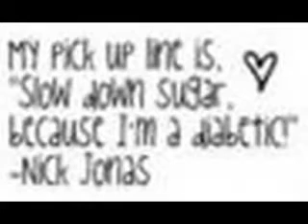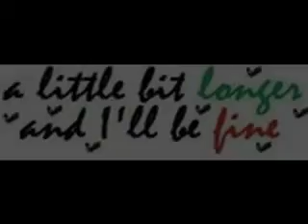Diabetics Rule! (Someday-Eliott Yamin)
just to let u no...

s 1,7,9,11,13,16,17,19,21,23,and 25 are elliott yamin.
s 2,4,5,15,18,20,22,24, and 26 are nick jonas
# 3 is elliott yamin and kevin covais
and # 14 is jay cutler

and of course i wanted to put the jonas brothers "a little bit longer" as the song but my computer wont let me so...yeah enjoy!